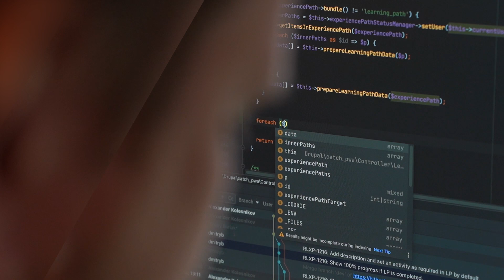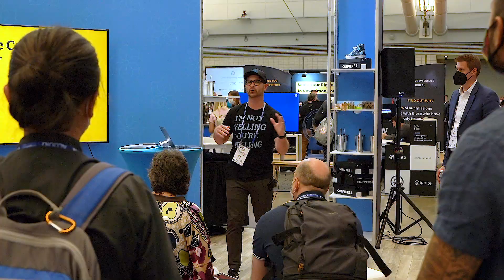The Importance of Contributing to Drupal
At ImageX, we proudly contribute to Drupal to help enhance the platform's functionality. Contributing to Drupal helps make the platform more useful, benefiting both existing clients and enticing organizations to adopt the CMS for their needs.

0:00 Intro
0:04 What Are Drupal Contributions?
0:30 What Do Contributions Look Like?
1:04 How Can You Contribute?